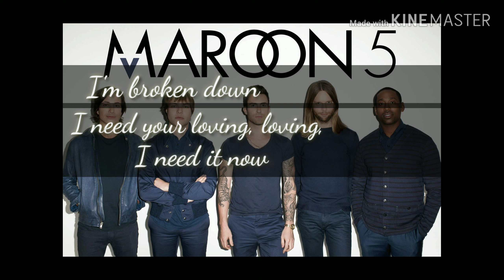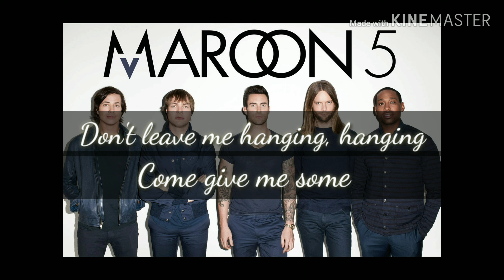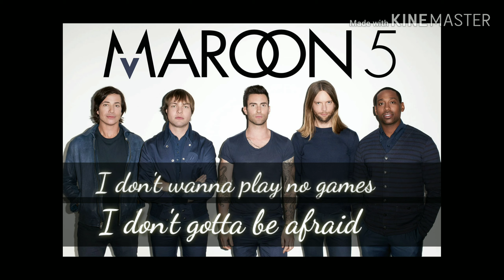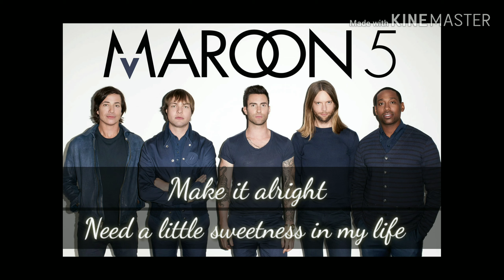Maroon 5 | Sugar (lyrics)